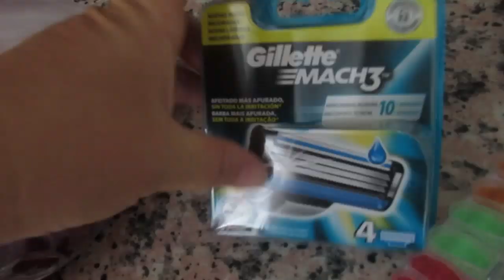Все занято. Хотела провернуть аферу . Не умею врать .ИСПАНИЯ Влог